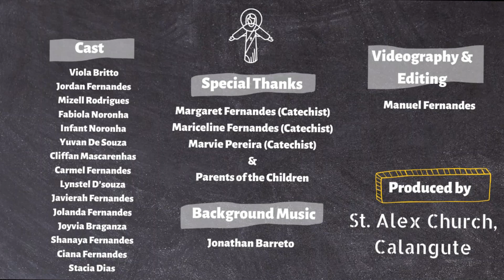Saints from India | St. Francis Xavier | E07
Cast
Viola Britto
Jordan Fernandes
Mizell Rodrigues
Fabiola Noronha
Infant Noronha
Yuvan De Souza
Cliffan Mascarenhas
Carmel Fernandes
Lynstel D’souza
Javierah Fernandes
Jolanda Fernandes
Joyvia Braganza
Shanaya Fernandes
Ciana Fernandes
Stacia Dias

Special Thanks
Margaret Fernandes (Catechist)
Mariceline Fernandes (Catechist)
Marvie Pereira (Catechist)
Parents of the Children

Background Music
Jonathan Barreto

Videography/Editing
Manuel Fernandes

Produced by
St. Alex Church, Calangute